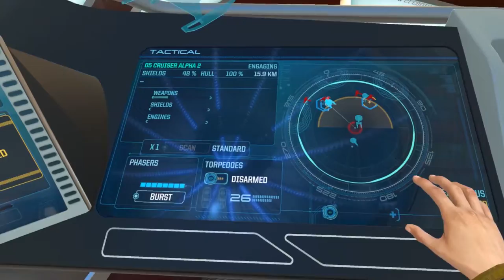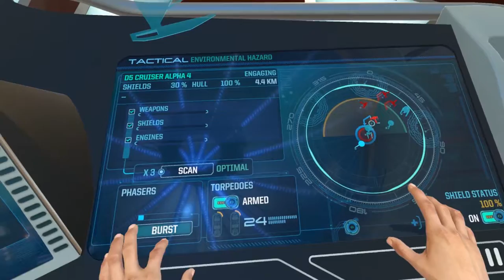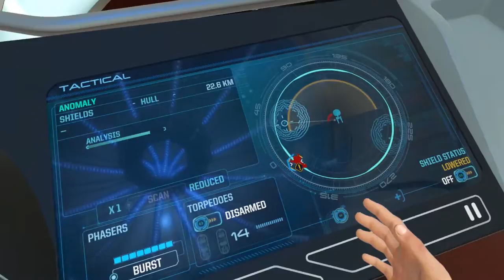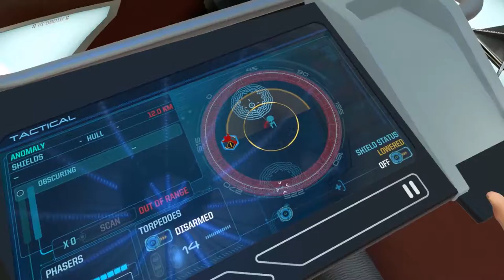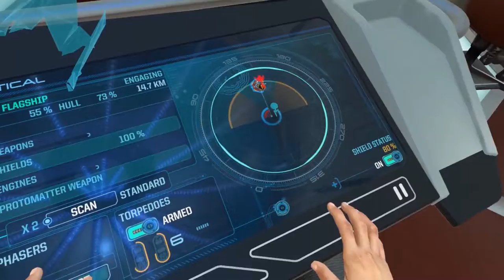STRAW TERK! Flying Through Hyperspace! [Star Trek VR]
WARNING: LAST JEDI SPOILERS ABOUT 5MINS IN!!!

Playing Star Trek VR online with randos.

WARNING: May contain stupid.